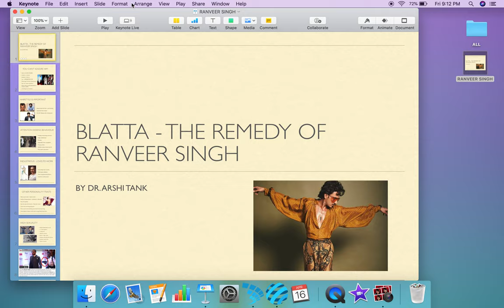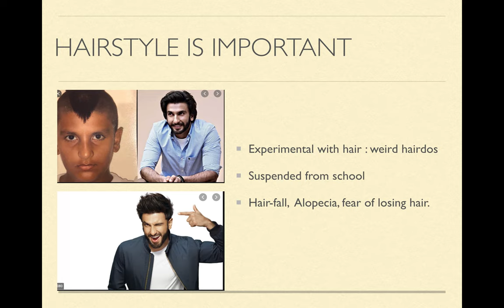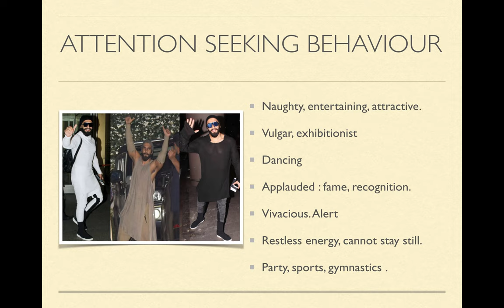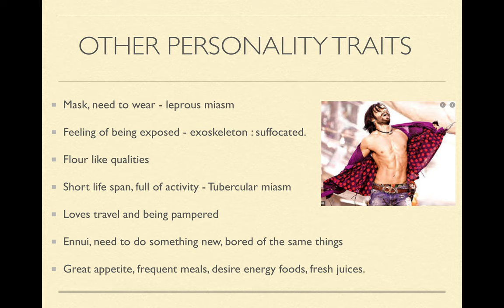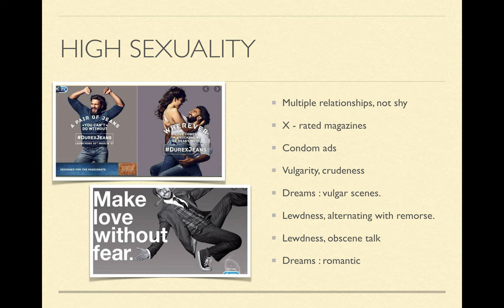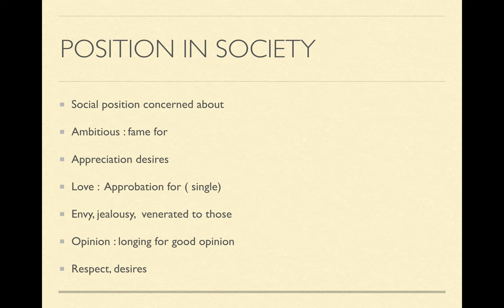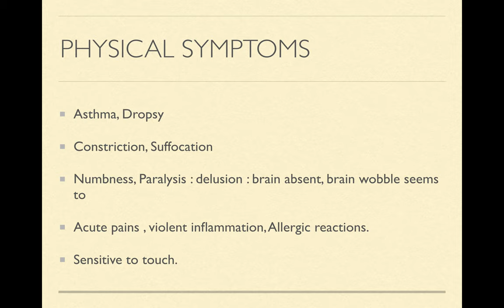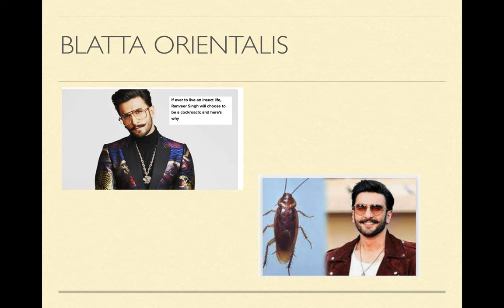A Remedy Picture of Blatta - Ranveer Singh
This outlines the distinctive personality of Ranveer Singh and how it resonates with the remedy Blatta.